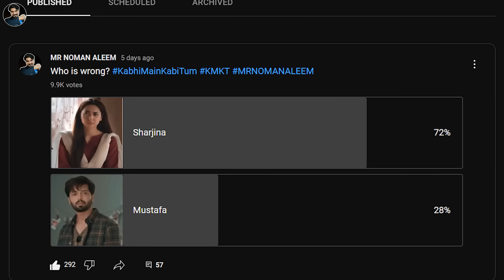Kabhi Main Kabhi Tum Episode 33 & 34 Teaser Promo Review | ARY DIGITAL DRAMA 2024 -MR NOMAN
Here is Kabhi Main Kabhi Tum Episode 33 & 34 Teaser Promo Review | ARY DIGITAL DRAMA 2024 -MR NOMAN ALEEM

About Drama

The drama revolves around the concept of ‘Opposites Attract’ where Hania aka Sharjeena will portray the role of a bibliophile, topper and a sorted girl with a practical approach while Fahad’s character is a little laid-back.

Cast:

Fahad Mustafa as Mustafa
Hania Aamir as Sharjeena
Emmad Irfani as Adeel
Javed Sheikh as Iftekhar
Bushra Ansari as Shagufta
Maya Khan as Sidra
Naeema Butt as Rubab
Tauseeq Haider,

About Me

promotions.